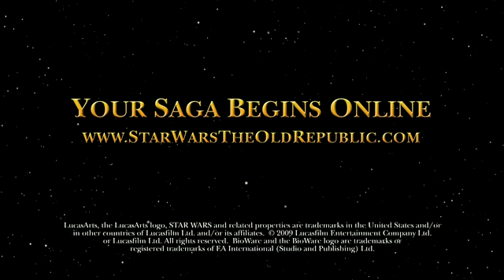Star Wars: Knights of The Old Republic 3 (Story and Setting Trailer)